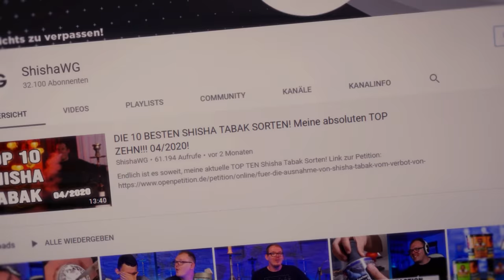Aqua Mentha Mangosteen ! Was ist denn Mangosteen?